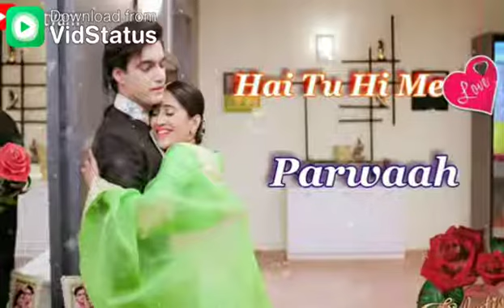good eveninng(16)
rajkumar